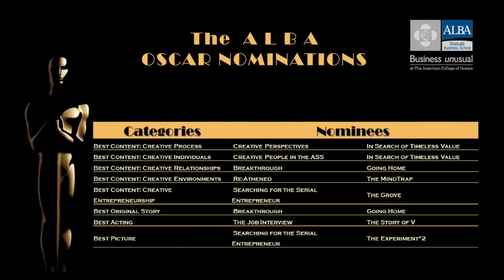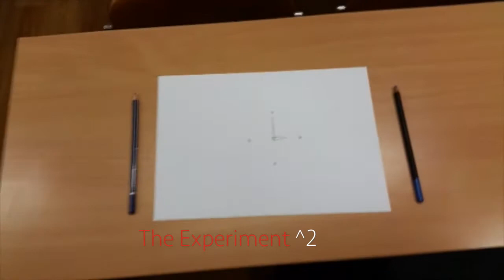The ALBA 2015 Oscars Trailer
Teaser for The ALBA Oscars.
A celebration of our MBA students Creativity as manifested in the videos that they produced for the Creativity and Innovation Course.